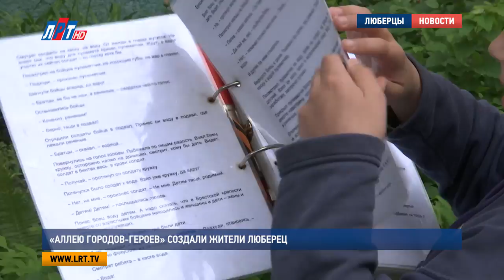«Аллею городов героев» создали жители Люберец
Люберчане создали аллею городов-героев. На улице Южной появился целый сквер. Здесь каждое дерево символизирует  героический подвиг советского народа. Подробности – у Луизы Егиазарян.

В конце апреля жители дома 21 по улице Южной присоединились к общеобластной акции «Лес Победы». Посадить деревья, символизирующие подвиг дедов, они решили у себя под окнами. 23 саженца декоративной туи украсили придомовую территорию. А к 9 мая предприимчивые люди решили установить около деревьев таблички с названиями городов-героев. В итоге получилась целая аллея . 13 городов, которые прославились героической обороной во время Великой Отечественной войны, выстроены в той же очередности, как  в мемориале у кремлевской стены.

Алексей Волков, житель г. о. Люберцы:
"Это добровольное дело, 3 подъезда, за что им огромное спасибо, поддержали мою инициативу, поддержали инициативу Андрея Юрьевича Воробьева, и сделали вот такую аллею".

По словам жителей, вся эта работа проводится, прежде всего, для подрастающего поколения. Около дома инициаторы патриотического движения  установили табличку «Детям о Победе». В самодельной книге собраны рассказы о войне, предназначенные для детского чтения.

Анастасия Давыдова, жительница г. о. Люберцы:
"Петр Алексеев «Сто рассказов о войне». Очень хорошая книжка», очень хорошо она объясняет детям, очень доходчиво, не сухим языком. Смотрят, интересуются, читают. В окошко наблюдаем – радуемся".

На этом идеи местных жителей не исчерпаны, в дальнейшем они планируют украшать свой двор другими интересными элементами. А их патриотический проект участвует в губернаторской премии «Наше Подмосковье».

Луиза Егиазарян. Дмитрий Шарапов